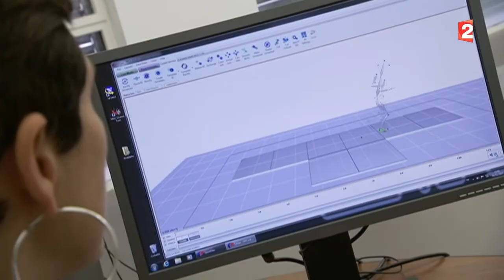Bien-Etre-Développer votre masse musculaire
Des chercheurs de l'Université de Saint-Etienne ont mis au point une recette simple et efficace pour optimiser le travail du cœur et développer la masse musculaire sans rentrer dans des programmes d'entrainement fastidieux.